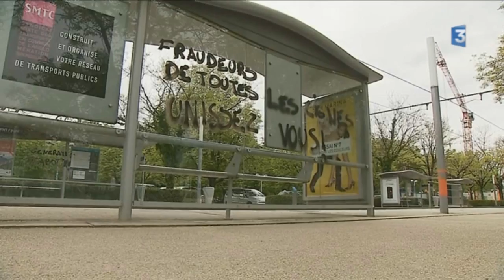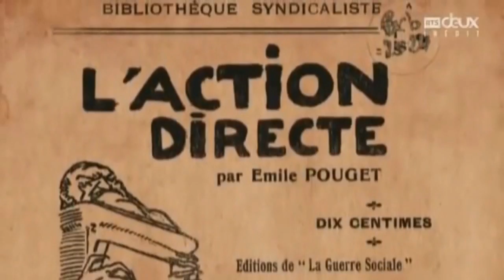COMMUNISONS CONTRE LE CAPITAL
Face à ce système totalitaire, il faut créer des poches d’air, des espaces de liberté, il faut s’attaquer directement à ce qui nous exploite, il faut détruire l’usine, détruire la ville-usine. Il n’y a rien à attendre de fausses solutions, qui ne font que reconfigurer la domination, qui ne font bien souvent qu’étendre la domination, le contrôle. Dans l’action directe contre le système marchand, nous constituons un mouvement commun, nous conquérons notre autonomie. Nous ne jouerons pas leur jeu parlementaire, nous n’avons pas d’intermédiaire, de représentant, de bureaucrate, nous ne déléguerons jamais notre puissance pour qu’elle se perde dans des négociations syndicales et politiques, ou des accords écologiques qui ne sont que du spectacle. Nous sommes autonomes, et nos actions sont directes, elles communisent contre le capital.